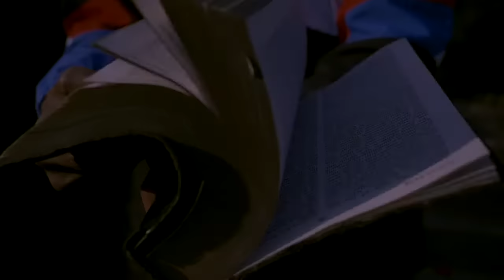Timmy - Christian Rap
Timmy - Christian Rap (Music Video)

Produced by - 3lijahrock

Shot by - Demario "Sxreammvker" Perry

Directed by: Timmy Lee Gleen